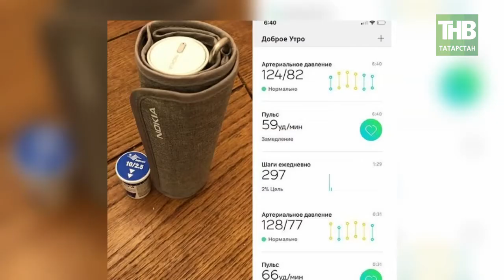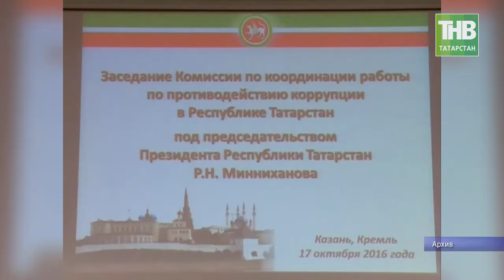Льготные лекарства, платные медуслуги, серые схемы: что достанется новому руководителю Минздрава РТ?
На этой неделе в министерстве здравоохранения сменился министр. Адель Вафин ожидаемо подал в отставку после череды скандалов и жесткой критики со стороны Президента. Адель Юнусович запомнился журналистам как очень яркий и креативный министр, который много делал и как следствие, много ошибался. Ему на смену пришёл главврач 7-й больницы Марат Садыков.

Координаты:
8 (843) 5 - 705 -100

Таяну ноктасы. В эфире: пн, вт, ср, чт - 19:00

7 дней. В эфире: вс - 19:30, 21:30